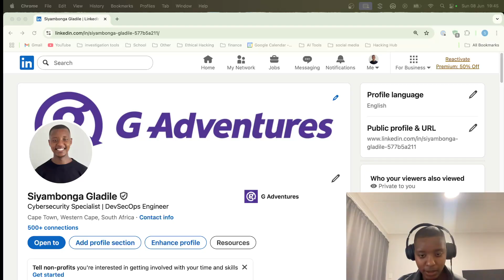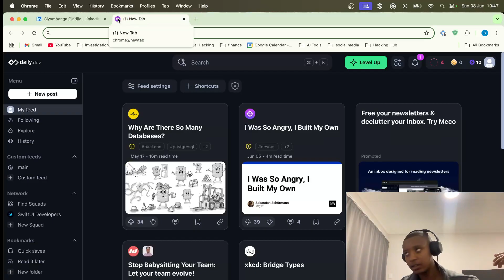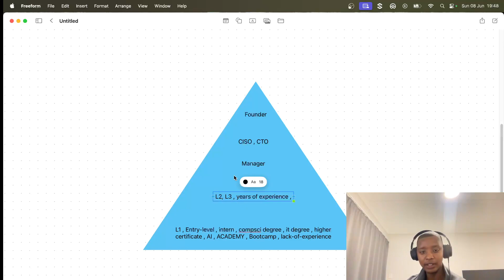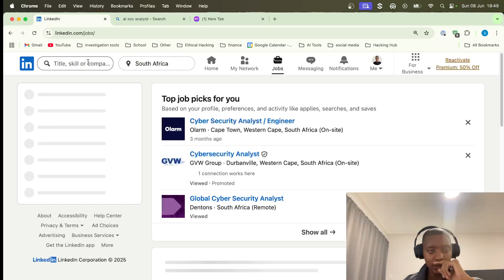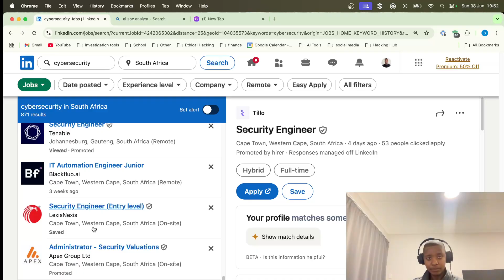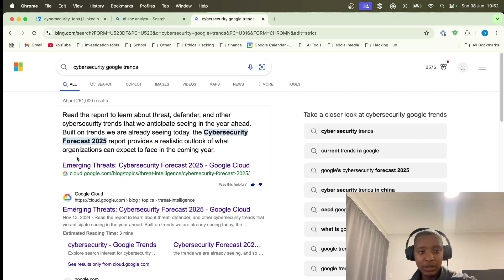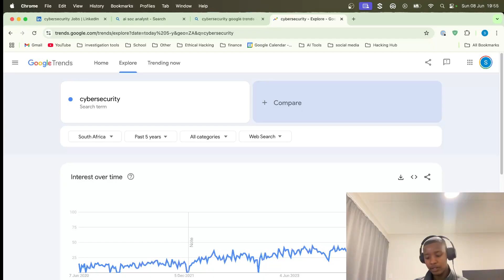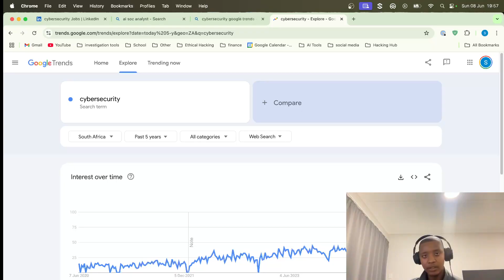You NEED to have this MINDSET to break into CYBERSECURITY !!!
Let’s network and grow together!

💻 Join the Hacking Hub:
Interested in collaborating or learning more?

security + exam questions
 Security + exam tips
 Security + exam certification study
 Devsecops
 Development security operations
 Devops
 Development operations
 Cloud engineer vs cybersecurity
 Cloud security engineer roadmap
 My first paycheck as a cybersecurity analyst
 cybersecurity paycheck
 cybersecurity explained
 Cloud architect
 Cloud engineering
 Cybersecurity auditor
 GRC
 grc
 cybersecurity analyst Vs software engineer
 How to get into cybersecurity
 How much does cybersecurity pay
 My first paycheck as a cybersecurity engineer
 Home lab
 Basic home lab
 Basic it project
 Cloud it project
cybersecurity south africa
cybersecurity salaries south africa
internet security , it security , cissp , cisa , cism , aws security , aws solutions architect , tryhackme , letsdefend , hackthebox , computer science , cybersecurity degree , cybersecurity architect , azure security , az500 , securityx , casp+